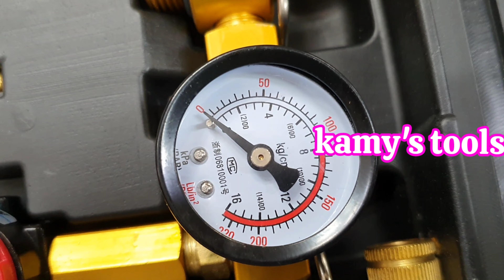Dụng cụ vệ sinh xúc rửa kim phun buồng đốt xúc béc ô tô dùng khí nén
Dụng cụ vệ sinh xúc rửa kim phun buồng đốt xúc béc ô tô dùng khí nén là một trong những bộ dụng cụ không thiếu cho các thợ sửa chữa ô tô, chuyên dùng để làm sạch hệ thống kim phun để làm sạch đầu béc kim phun hoạt động ổn định. Hệ thống kim phun cần được vệ sinh kỹ lưỡng theo định kỳ bảo dưỡng của các hệ thống garage bảo dưỡng để giúp cho xe không bị gặp vấn đề do đầu béc kim phun bị bẩn dơ như đang chạy xe bị tắt máy, hay nổ máy không lên vòng tua…

Dụng cụ vệ sinh xúc rửa kim phun buồng đốt xúc béc ô tô dùng khí nén có thể được sử dụng cho tất cả các loại xe ô tô hoạt động bằng xăng và dầu và sử dụng dễ dàng được với hầu hết các dung dịch vệ sinh.

– Cách kết nối với động cơ xăng:

Tìm cầu chì,rờ le hoặc giắc điện của bơm xăng và ngắt kết nối ở vị trí dễ thao tác nhất.
Tìm đầu nối ống dẫn nhiên liệu và ngắt kết nối.
Lựa chọn đầu nối thích hợp, kết nối bộ thiết bị với ống dẫn nhiên liệu vào động cơ.
Châm dung dịch vào công cụ và kết nối khí nén.Điều chỉnh áp suất từ 2,5-3 kg/cm”.( Động cơ dầu không cần khí nén)
Mở van dẫn dung dịch trên công cụ và kiểm tra không bị rò rỉ dung dịch.
Khởi động động cơ,cho hoạt động ở chế độ cầm chừng từ 15-20 phút.
Sau khi đạt đủ thời gian,khóa van dẫn dung dịch và ngắt kết nối khí nén.Nhấn nút xả áp suất trên nắp châm dung dịch để xả bỏ lượng khí nén còn lại trong bình chứa.
Ngắt kết nối bộ cụng cụ với động cơ và tiến hành lắp lại các chi tiết đã tháo dỡ trước đó,đảm bảo chính xác và không rò rỉ nhiên liệu.
Khi thao tác trên động cơ dầu không cần kết nối khí nén,mở nắp bình chứa dung dịch và dẫn đường ống dầu hồi về bình chứa.

LƯU Ý:

Thao tác vệ sinh hệ thống gió nạp chỉ điều chỉnh áp suất từ 1-5 Psi,0,07-0,3 kg/cm”.

– Không sử dụng dụng cụ ở gần các bộ phận có nhiệt độ cao.

– Khi thao tác nên tránh các bộ phận xoay của động cơ buly,cánh quạt v.v.

– Dung dịch rất dễ cháy không được để gần lửa.

– Đeo bao tay và kính bảo hộ khi thao tác,tránh để dung dịch bám vào bề mặt sơn của xe.

– Vệ sinh ống dẫn và đầu nối trước khi tiến hành bảo quản.